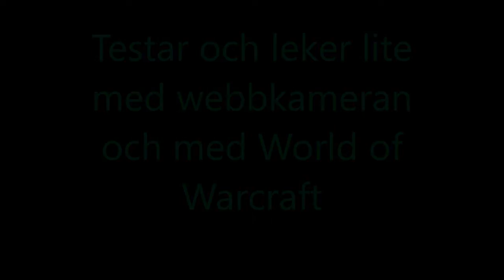Try and plays a little world of warcraft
In this video I play around a bit with my webcam while I playing